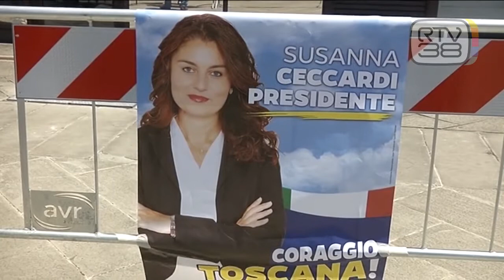REGIONALI, 8 I CANDIDATI IN CORSA